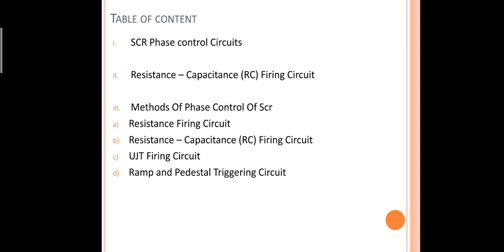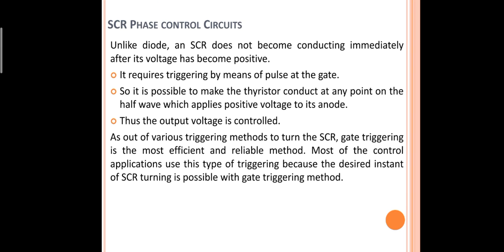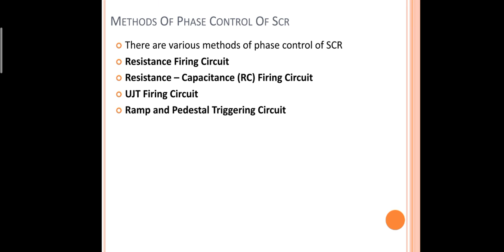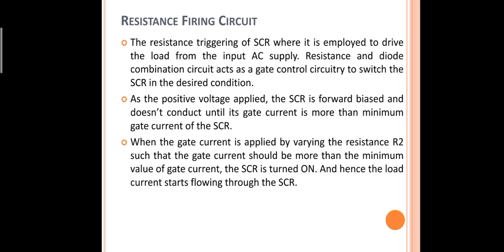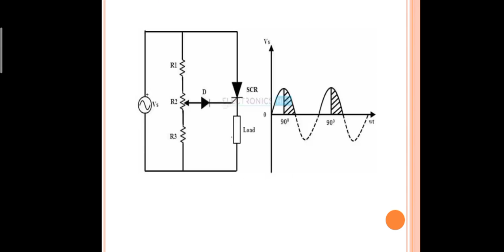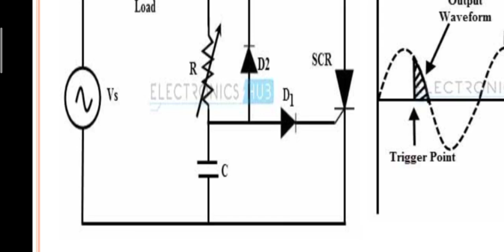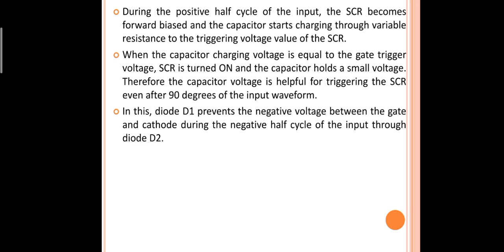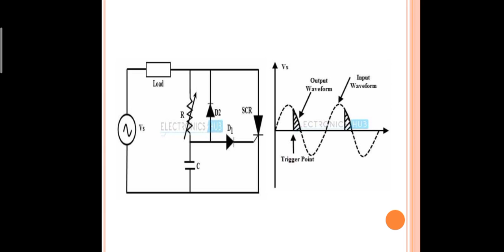EL 305 Phase control circuit of SCR PT 1, BY RAJESH KUMAR MEENA, LECTURER EL, RPGPC DAUSA